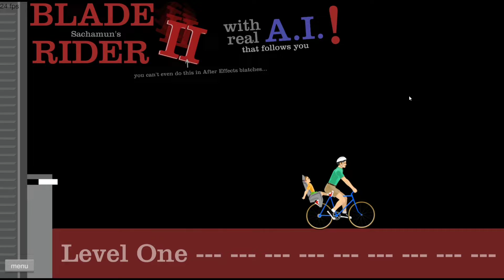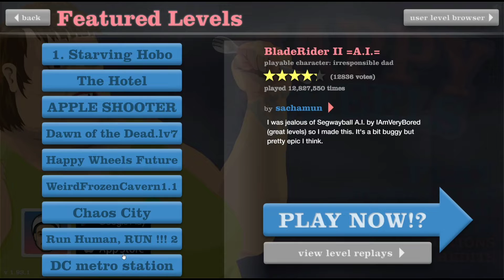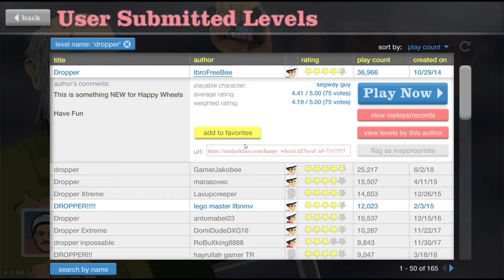ITS TIME FOR SPIKEFALL! | Happy Wheels - Part 4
I did a spikefall today!!!
It WAS HELLA FUNN!!!
ITS PART 4 TIME!!!

Any Negative Comments Will Be Deleted Automatically Thanks!

~LegendGabGamer